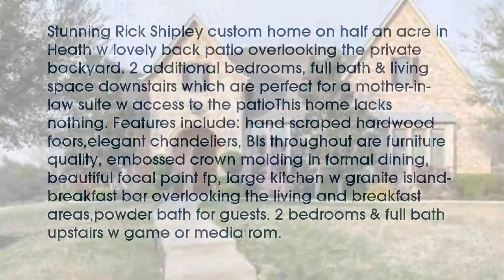Real estate for sale in Heath Texas - MLS# 13806296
9  Raven Circle
Heath Texas 75032
MLS# 13806296

9  Raven Circle
Heath Texas 75032
MLS# 13806296

Stunning Rick Shipley custom home on half an acre in Heath w lovely back patio overlooking the private backyard. 2 additional bedrooms full bath & living space downstairs which are perfect for a mother-in-law suite w access to the patioThis home lacks nothing. Features include: hand scraped hardwood foorselegant chandeliers BIs throughout are furniture quality embossed crown molding in formal diningbeautiful focal point fp large kitchen w granite island-breakfast bar overlooking the living and breakfast areaspowder bath for guests. 2 bedrooms & full bath upstairs w game or media rom.